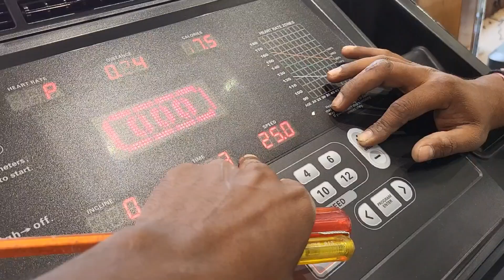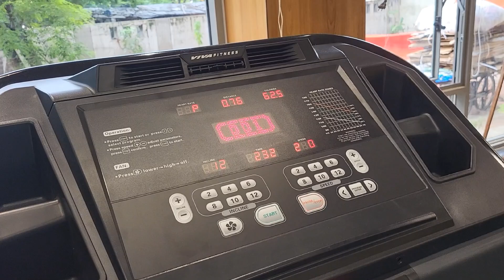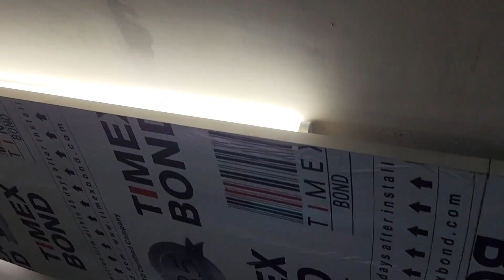GLS THE FITT WAVE Jima पर बहरा की लाइ lgae हो गया है